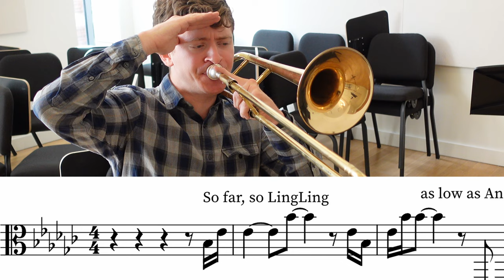they said it was IMPOSSIBLE to play without moving the alto slide...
Can you recognize all the tunes?

Featuring the one and only alto trombone. Will LingLIng be proud or is this just another failed attempt at impressing legendary musicians? Or don't? I leave the power in your violaless hands. Violas, please don't read this.